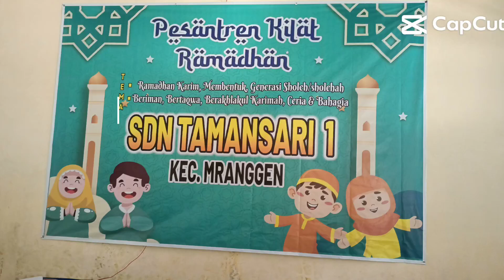PESANTREN RAMADHAN 1444 H - Sdn Tamansari 1 2023